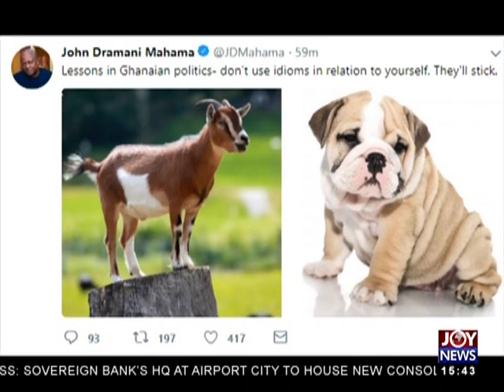Idiomatic Expressions and Politics - The Pulse on JoyNews (3-8-18)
Idiomatic Expressions and Politics